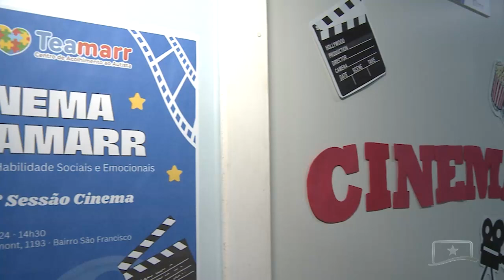CRIANÇAS DO TEAMARR PARTICIPAM DE SESSÃO DE CINEMA ESPECIAL E INCLUSIVA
O grupo de habilidades sociais e emocionais do Centro de Acolhimento ao Autista, o Teamarr, realizou mais uma sessão de cinema especial para crianças e pré-adolescentes.